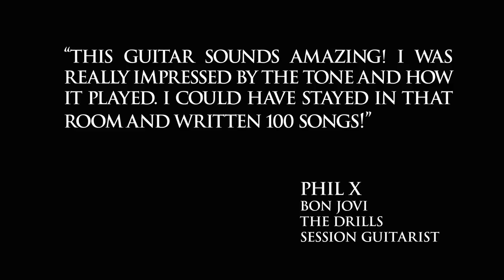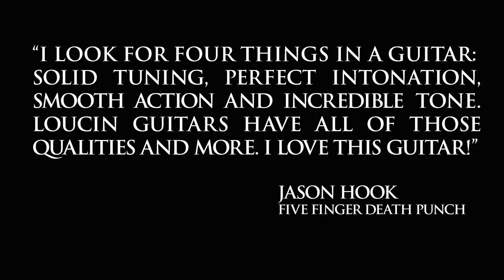Loucin Guitars - In the Shop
A quick look at the making of a custom Loucin guitar.
Video shot & edited by Jon Blacker